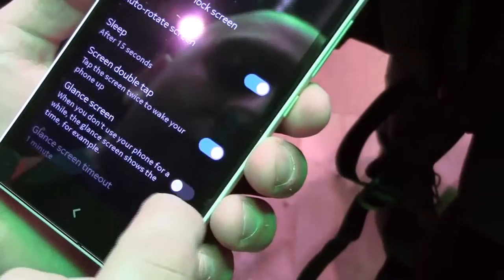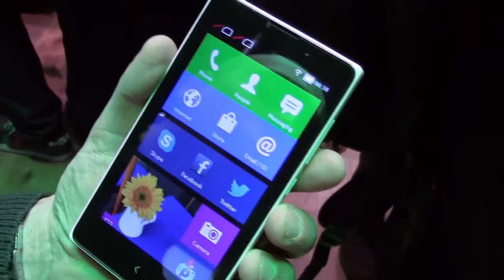Nokia XL la video preview By SmartPhone 2014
Revew Nokia